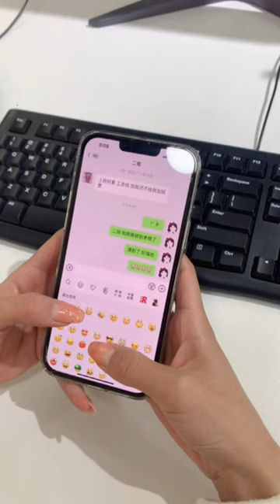我让你们帮我找的宜居星球找到了吗？【这俩龙凤胎】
本频道致力于提供适合所有年龄段观众的内容，特别是儿童，以确保其安全和健康。